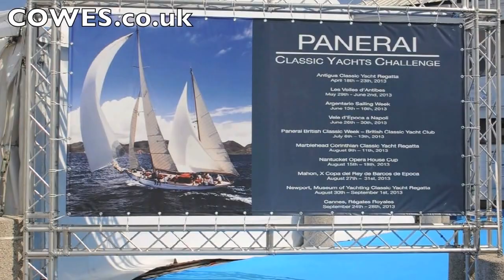Panerai British Classic Week July 2013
A flavour of Panerai British Classic Week in Cowes, July 2013.